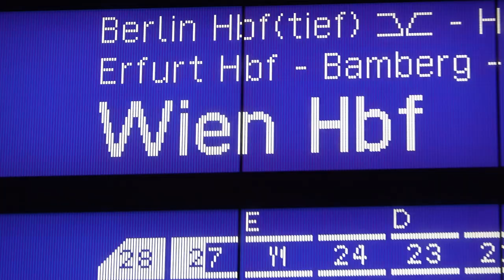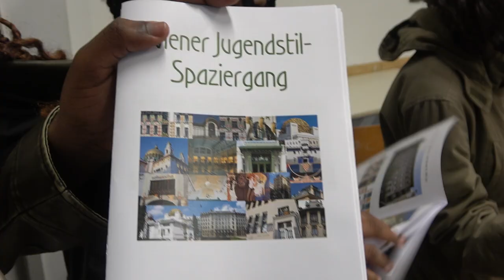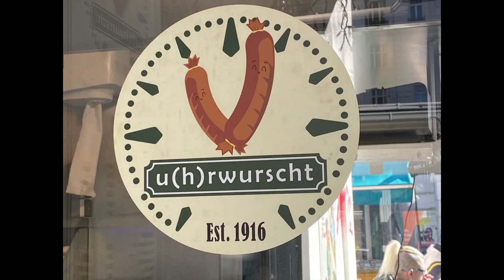DFG TV Wien: der teaser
Die Schüler:innen der 3ème A, B und C
waren eine Woche in Wien auf
Klassenreise!
Hier seht ihr den teaser.
Die ausführlichen Film- und
Radioberichte kommen in den nächsten
Wochen hinzu.

Les élèves de 3ème A, B et C
ont passé une semaine à Vienne en
voyage de classe !
Vous pouvez voir le teaser ici.
Les reportages détaillés sur les films et
radio seront publiés dans les prochaines
semaines.